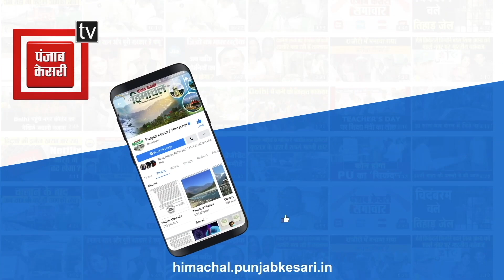राजगढ़ के एकादशी मेले में सांस्कृतिक कार्यक्रमों की रही धूम, समापन पर पहुंचे मंत्री रोहित ठाकुर